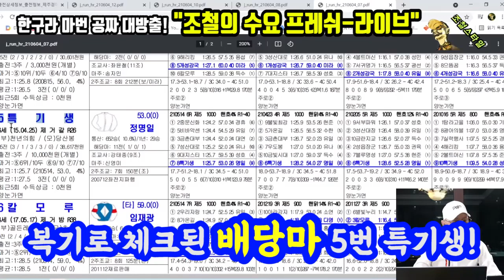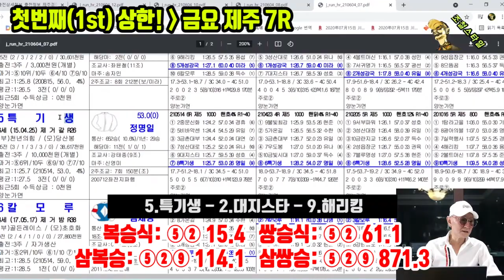[경마] 한구라 말(馬) 지난주엔?? 실전베팅 6월1주차 결과 보고! 돈이 되네~